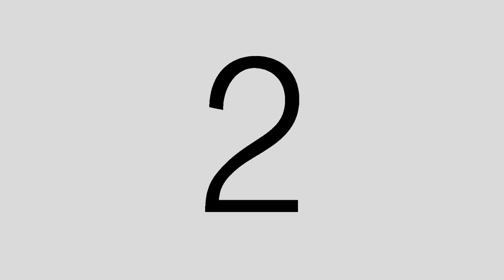2016 Novalja-Zrce - Urlaubsvideo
6 partywütige Mühlviertler 6 Tage lang auf der kroatischen Insel Pag :)